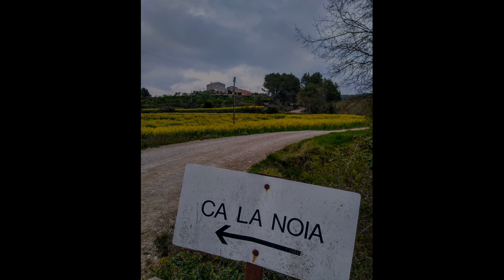DEUTZ FAHR C7206 TSB Harvesting, Ca la Noia Team, Sant Martí de Tous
Campanya 2020

Sant Martí de Tous
Ca La Noia TEAM
Joan Vidal
Vidi de Tous

DEUTZ FAHR C7206 TSB
CASE PUMA 155